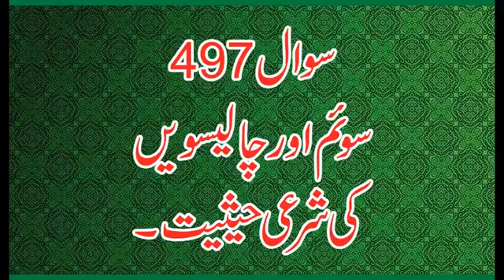SOEIM AUR CHALISWAN KA BYAN BY HAZRAT ALLAMA SYED SHAH TURAB UL HAQ QADRI SAHAB SAWAL497